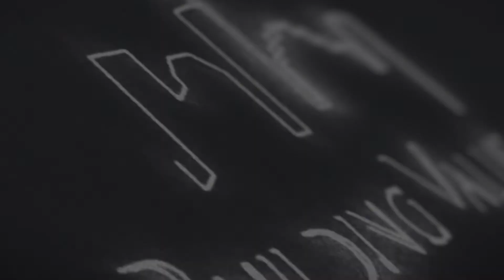Building Value Ep. 39 SPD Contractors - Rob Walters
On this episode of Building Value, Tim Zacharias is joined by Rob Walters, CEO of SPD Construction. They talked about the supply chain issues in construction projects, the value of relationships with clients and vendors, as well as what the construction industry looks like moving forward.